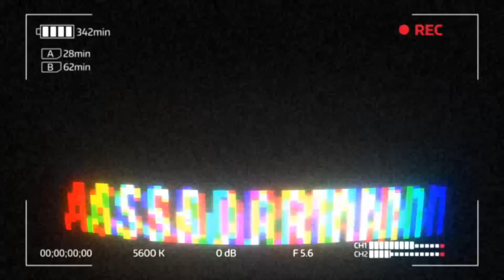Ek Ladki Ko Dekha Toh Aisa Laga [REACTION] by AUSTRALIAN/PAKISTANI | REVIEW | Assad Armani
Ek Ladki Ko Dekha Toh Aisa Laga [REACTION] by Pakistani foreigner born and raised in Australia by Assad Armani.
Starring Anil Kapoor, Juhi Chawla, Sonam Kapoor & Rajkummar Rao.

Copyright:
FoxStarHindi (Original Trailer)